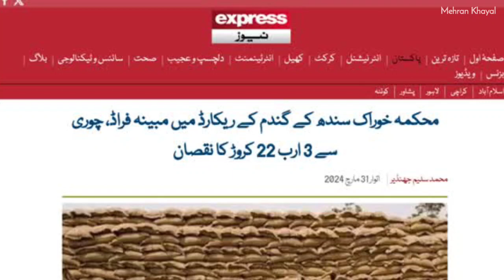4 Lakh Sacks of Flour Stolen in Sindh | Mehran Khayal Vlog